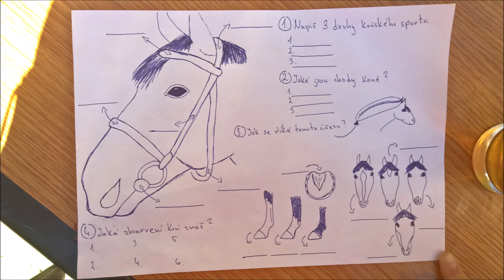Letní prázdniny u koní v JK Ptice 2016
Skladba __Italian Afternoon_ interpreta __Twin Musicom__ podléhá licenci __Creative Commons Attribution 4.0 International License__